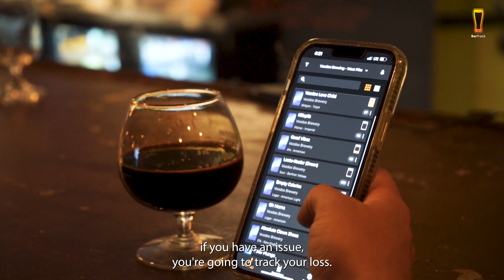Voodoo Brewing Co Pours Smarter™ with BarTrack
“The most important thing to our company and our brewers is having that beer presented to the customer exactly how that brewer intended. You get that with BarTack. You get it with the reports and real-time updates, and if you have an issue you are able to track that loss. I would highly recommend BarTrack for those reasons, and many others.”

- Matteo Rachocki, CEO Voodoo Brewing Co.